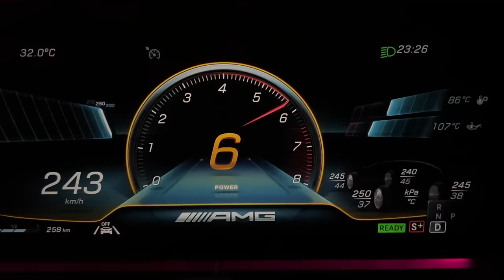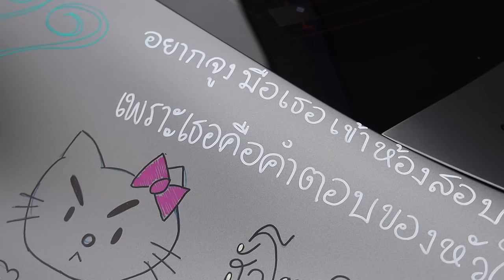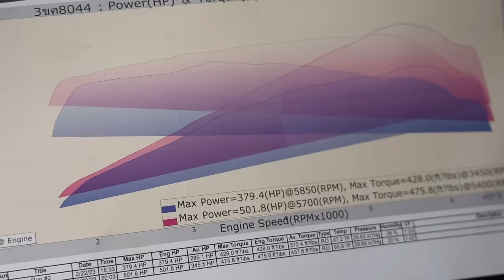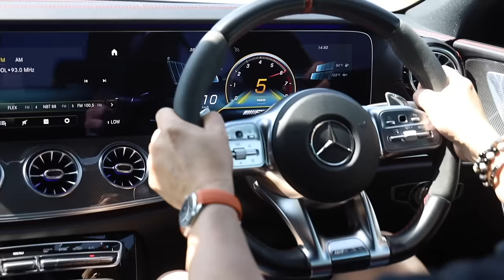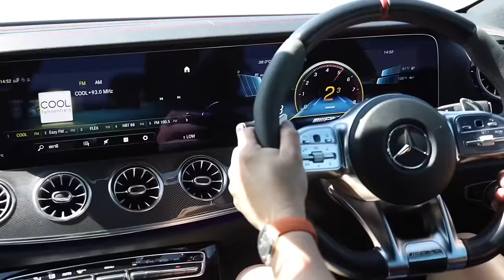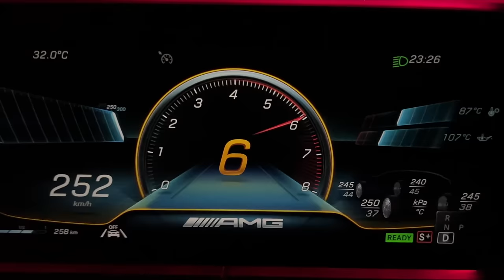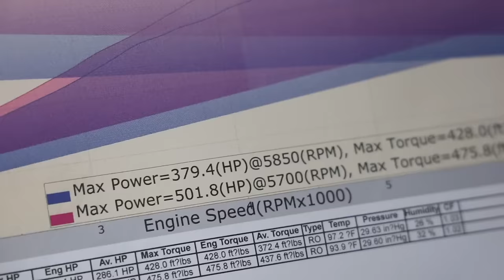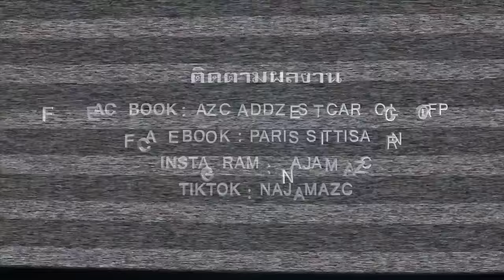Benz CLS53 AMG แต่งเต็มระบบ สวย+แรง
ดูผลงานเพิ่มเติม
page :  AZC addzestcarcolor FP
แนะนำ ติชม ติดต่อธุรกิจ